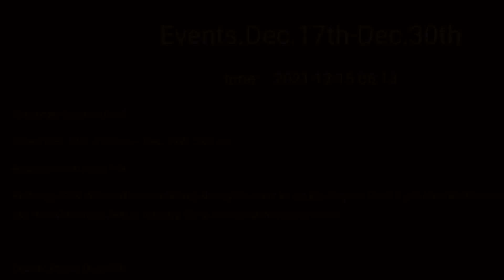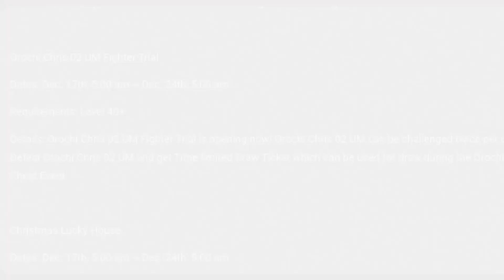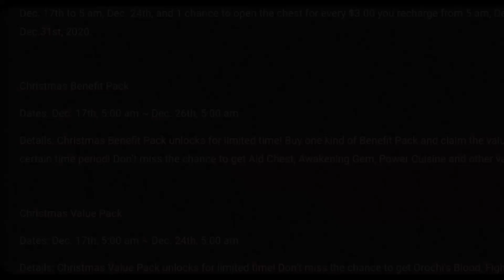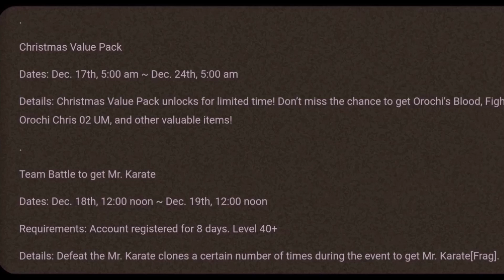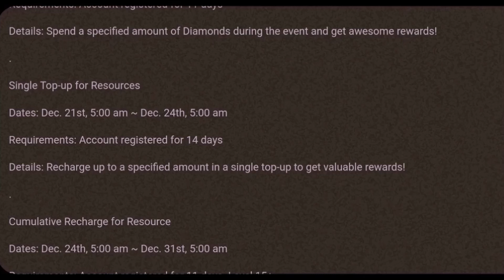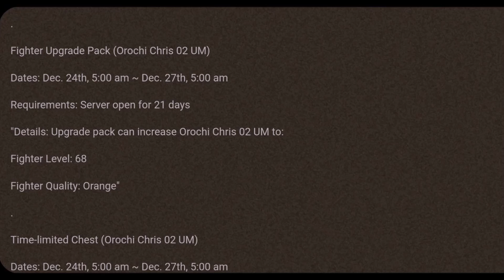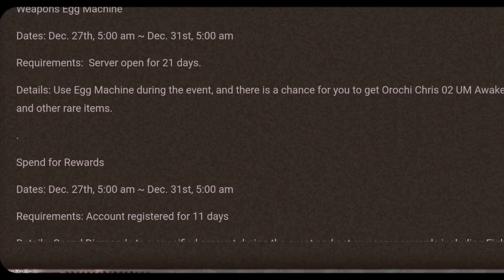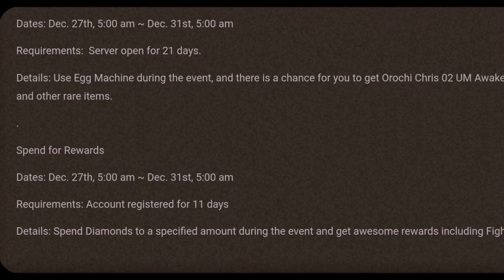KoF98 Um Ol - Kukri + Chris + Nakoruru (HO HO HO!) - Lista de Eventos até 30/dez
Mais uma lista de eventos - desta vez até o dia 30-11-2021! Trazemos com ela a chegada de novos eventos de Natal, com 3 bosses novos!
Será que vem mais coisa boa por aí? Deixe nos comentários o que vcoês acharam.

Mais parceiros (focados em Bleach Immortal Soul, mas também com conteúdo de outros Mobile Games):